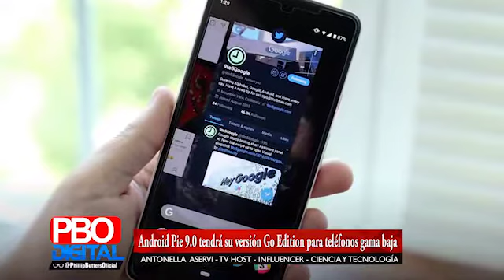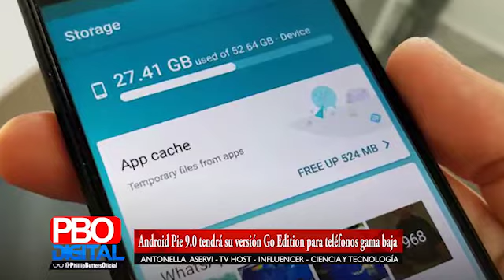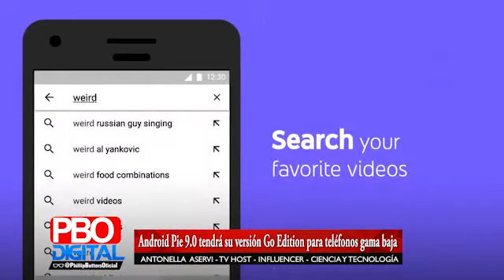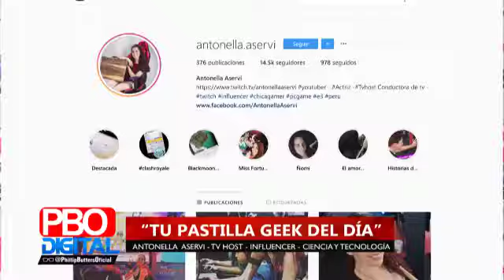Android Pie 9.0 tendrá su versión Go Edition para teléfonos gama baja